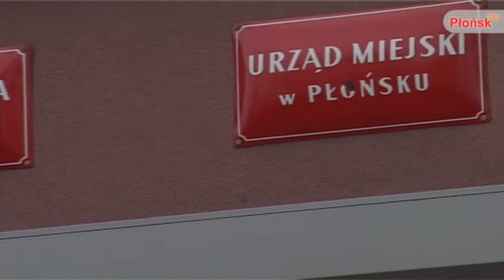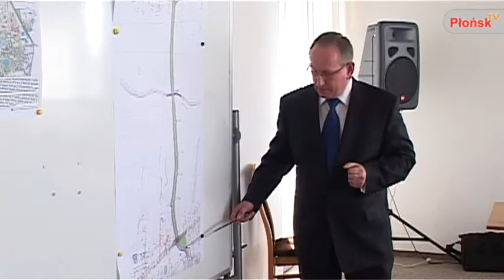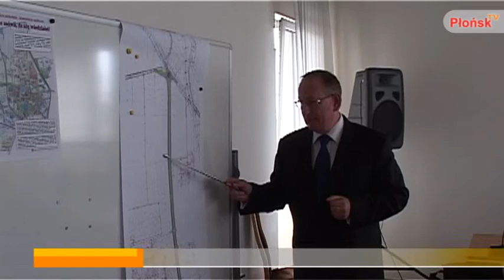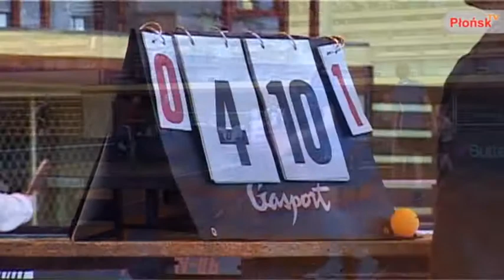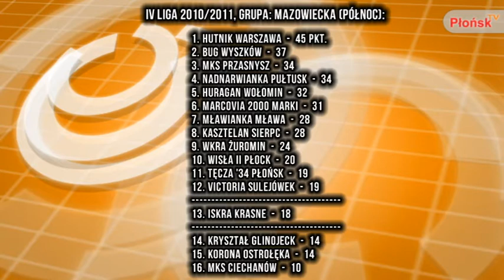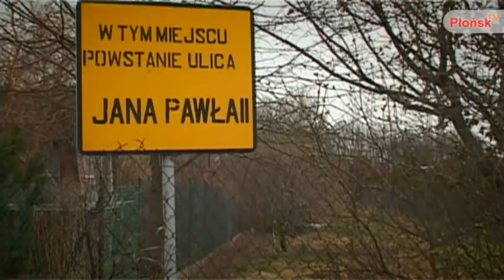INFO Płońsk 06 04 2011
W tym wydaniu:
- krótki reportaż dotyczący historii powstania w Płońsku ulicy Jana Pawła II
- konferencja dotycząca budowy obwodnicy zachodniej Płońska
- reportaż dotyczący pożaru balkonu przy ulicy Kopernika oraz restauracji "Chata za wsią" w Poczerninie
- Halowy Turniej Piłki Nożnej chłopców szkół gimnazjalnych oraz Wiosenny Turniej Tenisa Stołowego zorganizowane przez PUKS "Maksymilian"
- relacja z meczu Tęcza 34 Płońsk - Wkra Żuromin
- pokaz ślubny "Ślub i wesele jak marzenie"
- zapowiedź kolejnego odcinka z cyklu "Ludzie z pasją" - głównym bohaterem jest Grzegorz Nalborski twórca Cap Soccera
- rozmowa z Adrianem, który w stroju Adama przebiegł po płońskim stadionie
ZOBACZ FILM